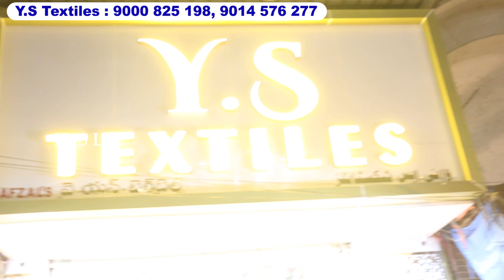title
4 Days Shop Opening OFFER on Bridal, Non Bridal Dresses | Deeptex Vol 78 ₹ 395 Only | Two Suits FREE

Available Bridal Gowns, Pakistani Suits :
00:00 Highlights
00:40 Intoduction
01:22 Bridal Dresses
01:45 Deeptex Vol 78 OFFER
02:40 Invitation
04:19 Shop Opening Offers
04:50 Latest Lehenga
06:46 Conclusion

Shop Address :
Shop Address :
Y S Textiles
Madina Building,
Patthergatti Main road, Hyderabad
Wholesale Retail